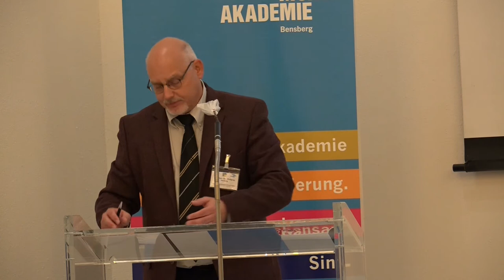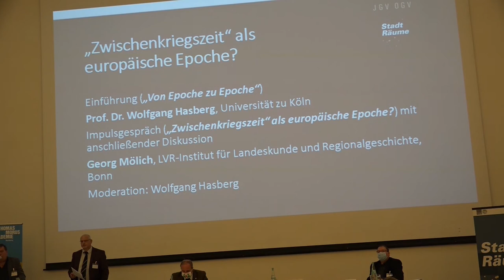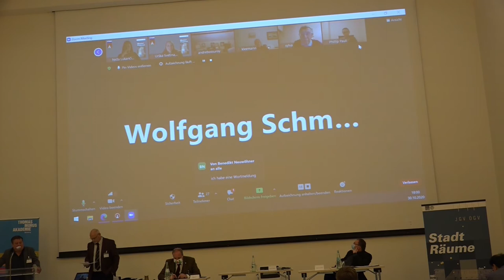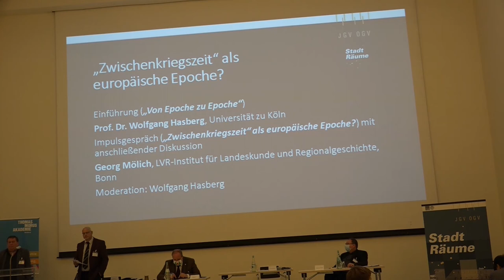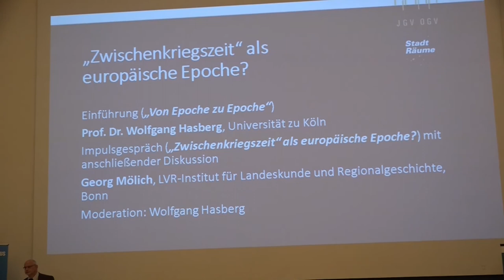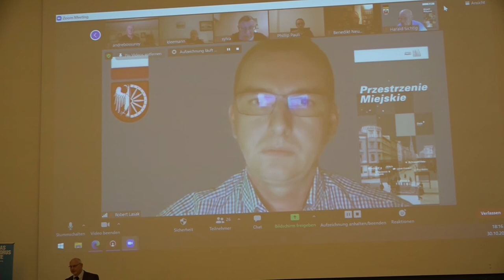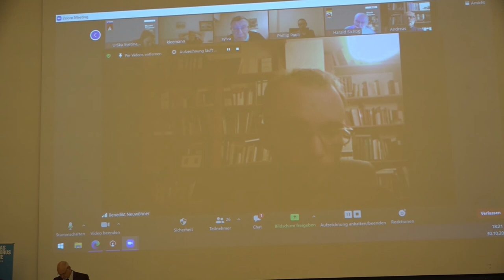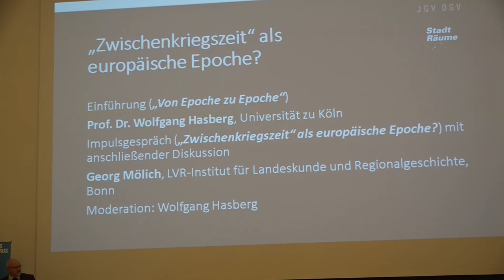Leverkusen: Hasberg/Mölich: Zwischenkriegszeit (30.10.2020)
Aufgenommen in der Thomas-Morus-Akademie